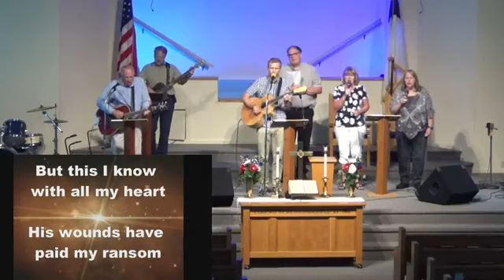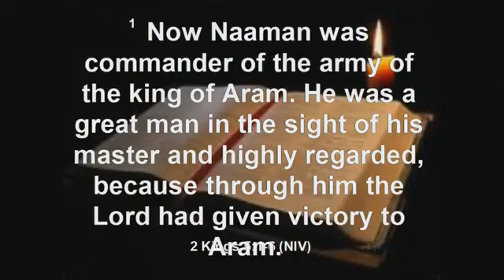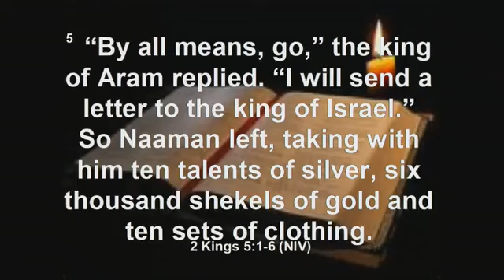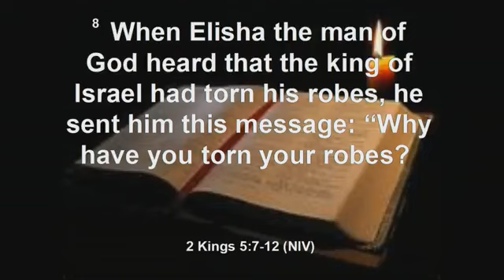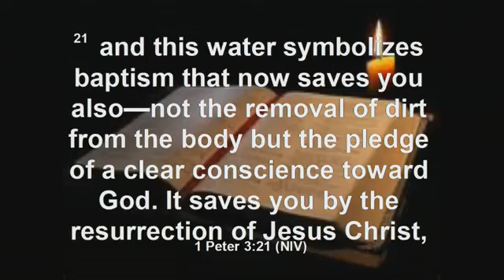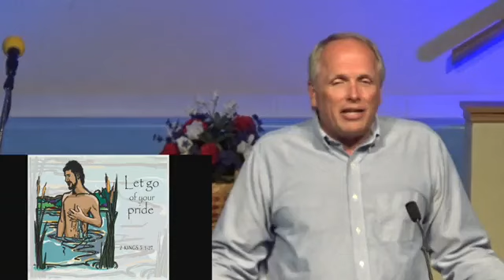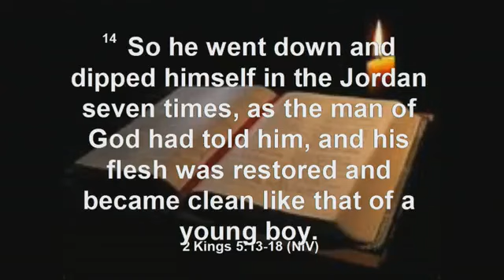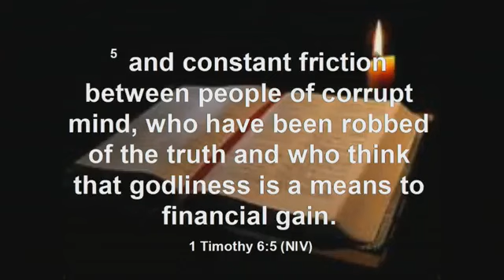Lose your pride 2023-06-04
This channel contains daily Christian Bible devotions.